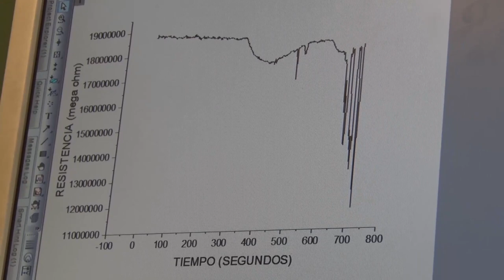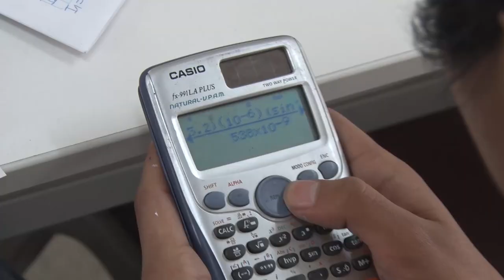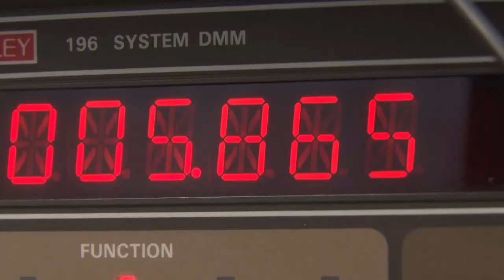Física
Conoce más sobre el programa de estudio de Física de la Universidad Nacional de San Agustín de Arequipa.